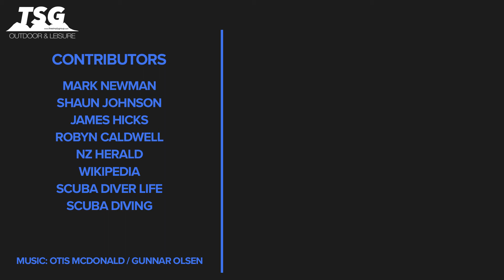Daily Scuba News - How Many Sharks Are Lurking In Tasman?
How Many Sharks Are Lurking In Tasman

 New Zealand researchers for the first time have a count of how many great white sharks are in the waters between New Zealand and Australia, they managed to do this thanks to genetic analysis.

So how many are there, 100? 200? 500? Well, how about 5,500 great white sharks. Just in the waters off Victoria’s southern coast up to Queensland, there is an estimate of 750 adult great whites alone.